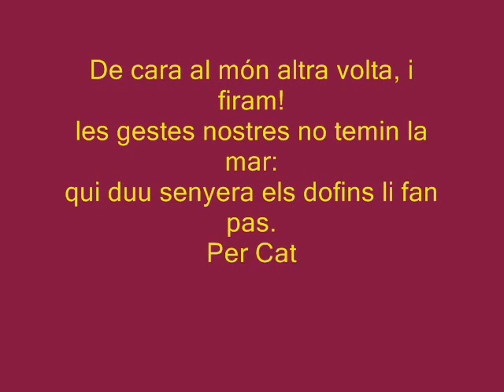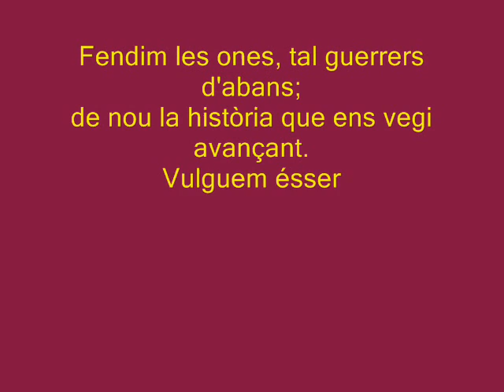salvat-papasseit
països catalans